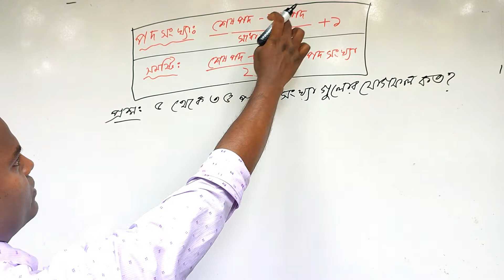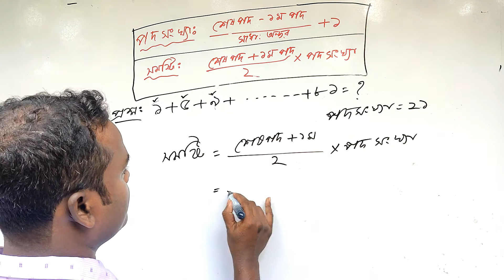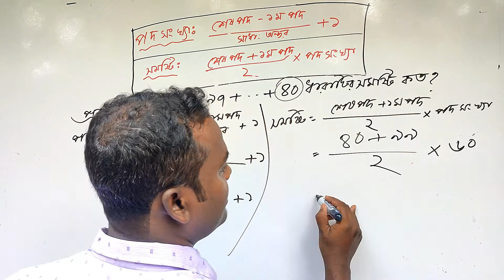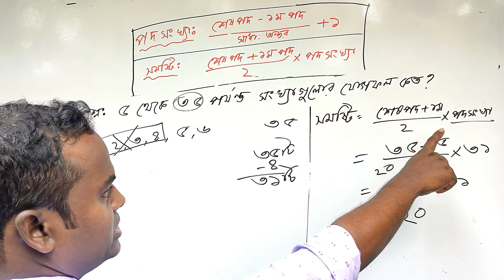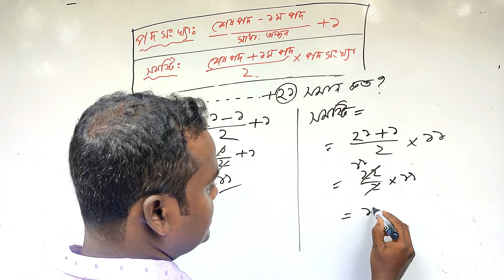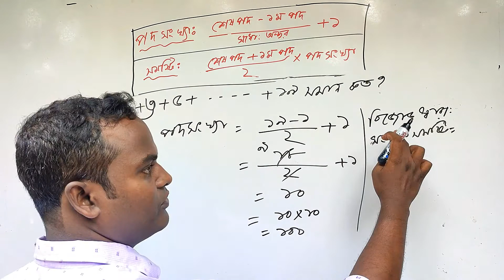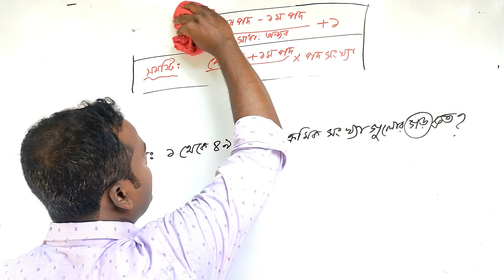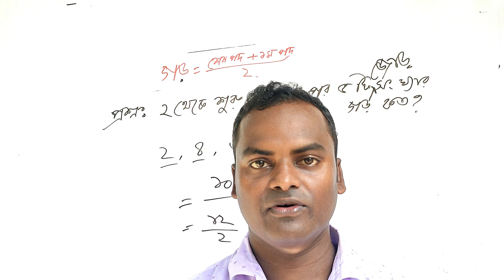সমান্তর ধারার যোগফল বা সমষ্টি নির্ণয় Part-২।Somantor Dhara| Series Math| Jahangir's Online School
সমান্তর ধারার যোগফল বা সমষ্টি নির্ণয়। সমান্তর ধারার গড় নির্ণয়। লগ এবং সমান্তর ধারার সমষ্টি নির্ণয়।
Somantor Dhara
 Series Math
Jahangir's Online School